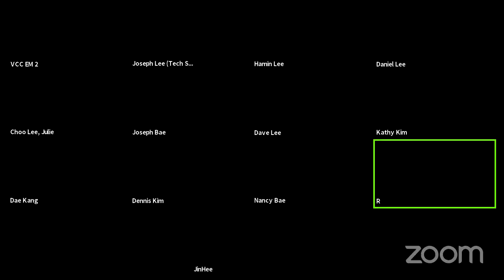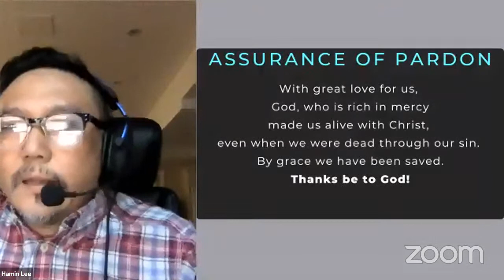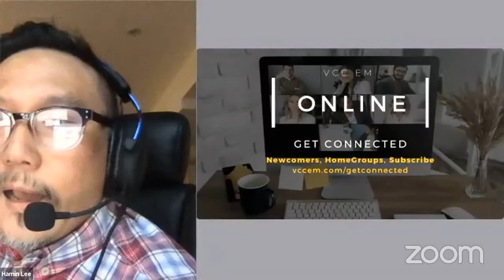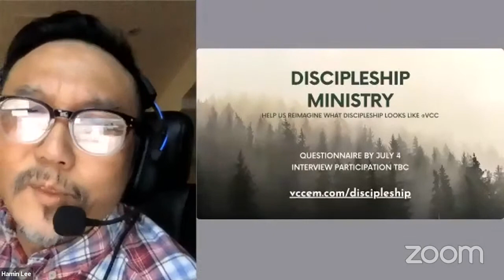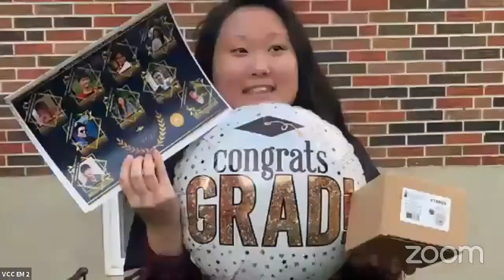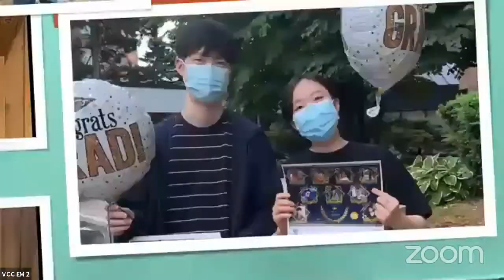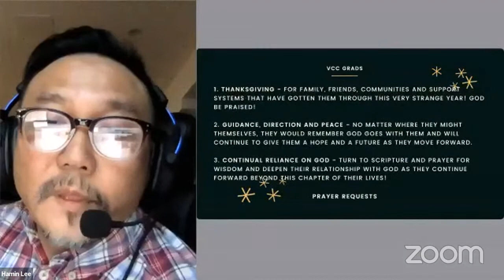Sunday Worship - 2021.06.27